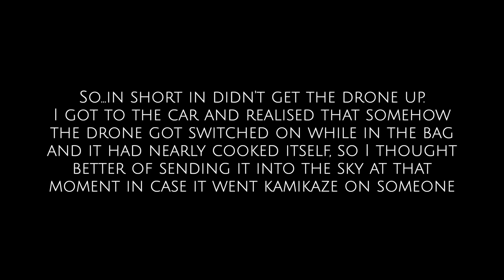GERALDTON GOLF CLUB // 15th new course of 2020 // the only way is up!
During a holiday in western australia I managed to play Geraldton Golf Club, the 15th new course I have played in 2020. This was straight out of the car after a 4 hour drive...so the swing is a little loose for the first 3-9 holes! The only way is up from there 😂

0:00 Start - SUBSCRIBE NOW!!!
0:45 Hole 10
3:45 Hole 11-14
6:00 Hole 15
7:45 Hole 16
9:50 Hole 17
12:30 Hole 18
15:00 SUBSCRIBE TIME!!

Are you running a Youtube Channel? I use TubeBuddy and you should too!

What I use to make my videos:

Apple iPhone 11 64GB
Rode Video Mic Me-L
Rode Wireless Go Transmitter/Receiver Microphone
Neewer Smartphone Rig Filmaker Grip Tripod Mount
Vanguard Espod Tripod with Pistol Grip Ball Head
Ulanzi VL49 Camera Light
DJI Mavic Pro Platinum
DJI Osmo Mobile 2 Gimbal